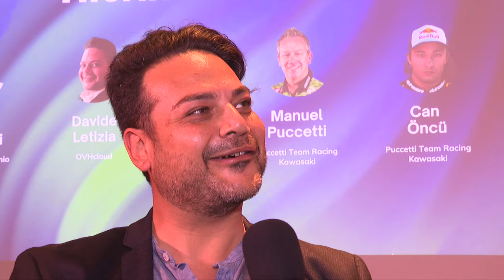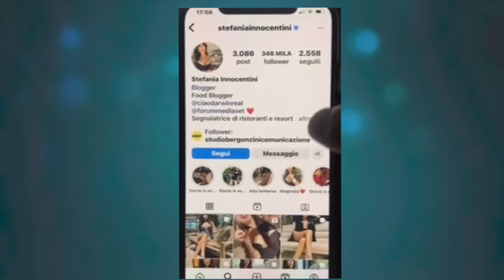Settore IT e World Superbike: un binomio perfetto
Skybackbone Engenio e OVH Cloud, due grandi aziende dell'IT, hanno utilizzato il Round Misano del WorldSBK come piattaforma di comunicazione per i clienti VIP. Un matrimonio perfetto (di Stefano Bergonzini)